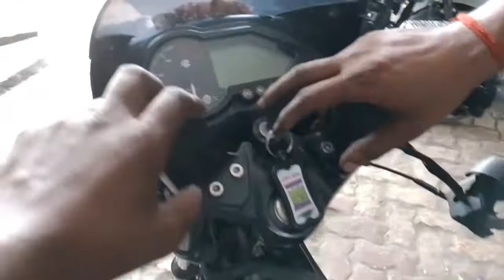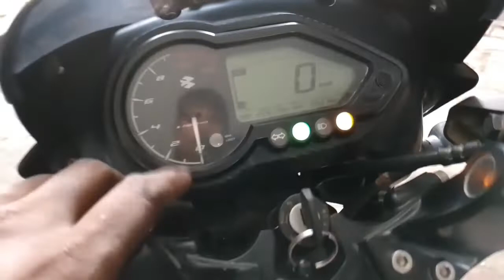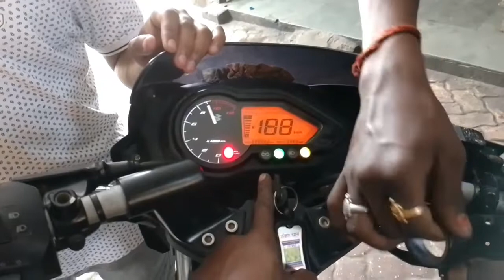Bike start karte hi fuse ud jaye to kaise thik karen,